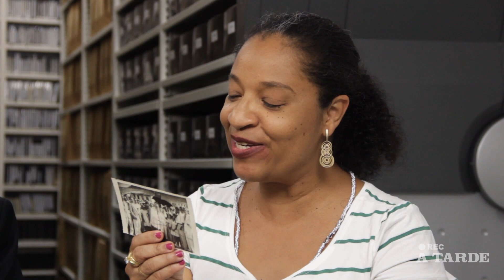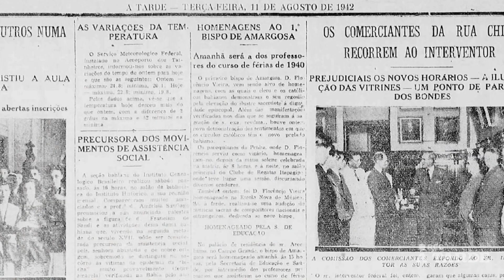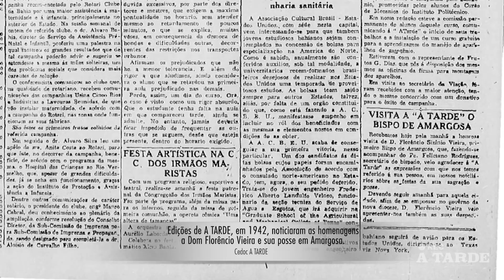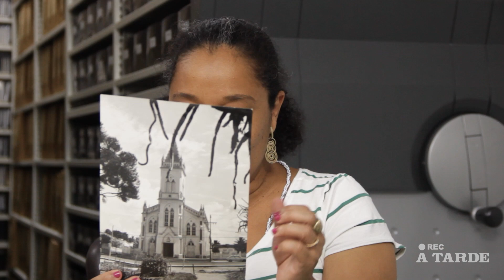MÍDIA & MEMÓRIA - Coleção do Cedoc A TARDE conta histórias da diocese de Amargosa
Fotografias têm registros preciosos como uma imagem de Dom Florêncio Vieira, o primeiro titular do território eclesiástico.